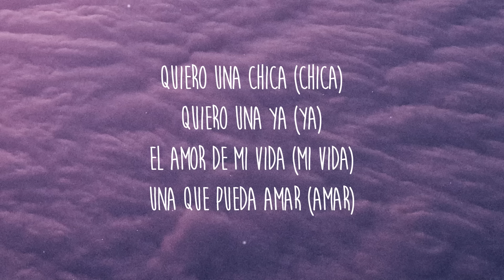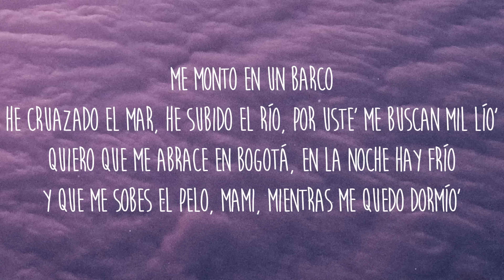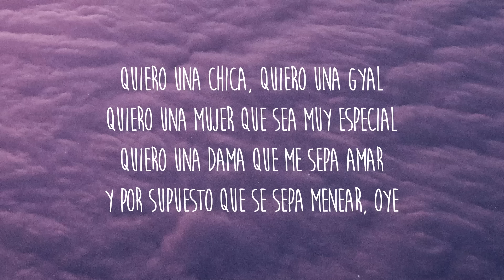Sebastián Yatra, Guyanaa - Chica Ideal (Letra/Lyrics)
Blessings to every gyal who wanna have a romp with man feelings
I, ah, me wanna live my life here, baby
Ayy yo, Yatra, Guaynaa, Guaynaa
O-O-Ovy On The Drums
Debo confesar, ahora estoy buscando algo más
Una razón para volverme a enamora (Puede que seas tú)

Quiero una chica (Chica)
Quiero una ya (Ya)
El amor de mi vida (Mi vida)
Una que pueda amar (Amar)

Quiero una chica, quiero una gyal
Quiero una mujer que sea muy especial
Quiero una dama que me sepa amar
Y por supuesto que se sepa menear, oh-yeah
Quiero una mujer que sea muy especial (Ey, ey)
Quiero una dama que me sepa amar (El Guaynaabichy; gyal, gyal)

Que-Que-Que no diga que no, que no, que no, que no, que no, que
Que la toque y se aloque-loque-loque-loque-loque
Que baile y le rebote-bote-bote-bote-bote
Por eso la quiero, pa' que ella me quiera

Me monto en un barco
He cruazado el mar, he subido el río
Por uste' me buscan mil lío'
Quiero que me abrace en Bogotá, en la noche hay frío
Y que me sobes el pelo, mami, mientras me quedo dormío'
Necesito alguien pa' conversar
Necesito alguien pa' reír y alguien pa' llorar
Alguien que coma mucho, alguien que salga a rumbear
Pa' quitarle lo' taco' cuando lleguemo' de bailar (De bailar)

Si yo fuera tú le bajo un poco a esa actitud
Que me tiene' distante, piénsalo un instante
Puede ser que yo te encante
Que me tiene de ti distante, piénsalo un instante
Puede ser que yo te encante, bebé

Y por supuesto que se sepa menear, oye

El Guaynaabichy, mi chichi
El Guaynaabichy
Sebastián Yatra
Hablando lindo, el chulería, jajaja
Yatra, Yatra
De Colombia pa'l mundo
De Puerto Rico pa'l mundo, ¿qué fue?
(Que no, que no, que no, que no, que no, que
Aloque-loque-loque-loque-loque